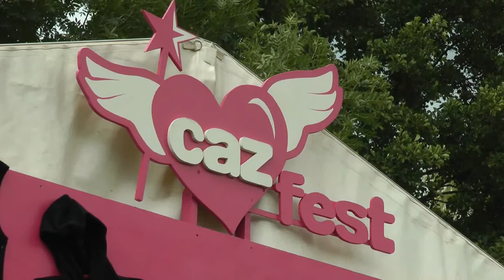Cazfest 2011 - 03 - J-Treole [HD]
Part 3 of our full-length video feature on this year's Cazfest music festival in Bishop's Stortford. for all the latest entertainments news in East Herts and West Essex!